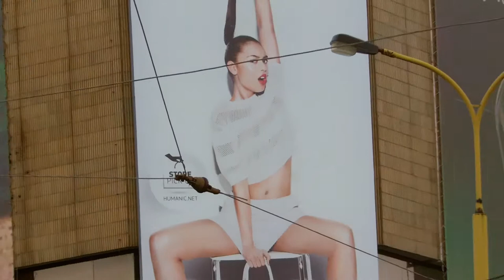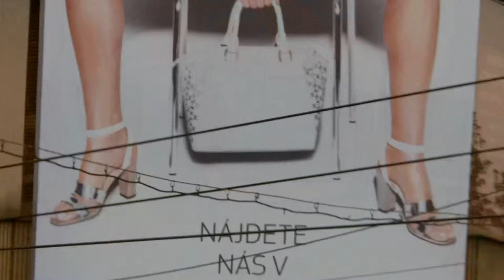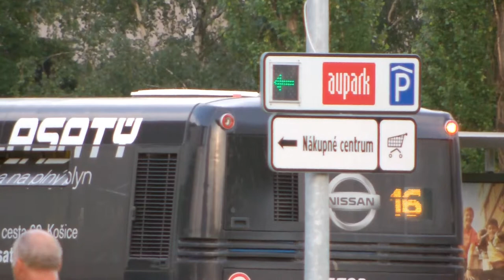Košice 2014 Hlavná Leto v Centre Električky pri AU PARKU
Košice Hlavná Leto v Centre Električky pri AU PARKU
Košice Námestie Osloboditeľov 2014